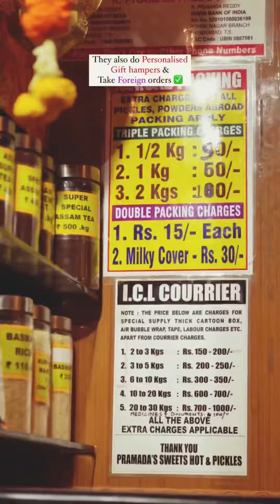Vivaha Bhojanambu | Maya Bazaar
This video is dedicated to Late Sri. S. V. Ranga Rao garu for the role Ghatothkacha in Maya Bazaar (1957) and Late Sri. K. V. Reddy garu for making this epic memorable movie scene for Indian Cinemas. 🙏🏻

Special thanks from my heart to all the foodie buddies on instagram for the love and support in wonderful video contributions🙏🏻

Sakinalu, Ariselu, Garelu, Appalu, Karijelu, Laddu and many more!! A Hidden Gem of Hyderabad, Telangana, India. Truly 100% authentic home food, Pramadas has become one of the famous sweets stores in Hyderabad. They are serving customers home food from their home premises for the past 22 years. Running this store with 33 people working with her and 30 people are women among that 33 people. Worldwide home delivery availability.

📍Location: Pramadas Sweets - Hots - Pickles, Pramada's, H.no:70, L.I.C Colony Opp:, Indira Park Rd, beside N.T.R Stadium, Hyderabad, Telangana 500080.
Timings: 9am - 9pm (Monday to Saturday)

What to Expect:
-   Autentic Telangana sweets
-   Freshly made.
-   Parking available
-   Cash/ card UPI accepted international